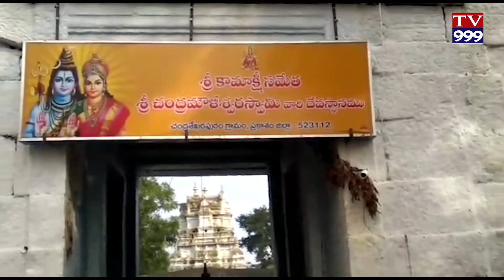సి.యస్.పురం మండల కేంద్రంలో గల శ్రీ కామాక్షి సమేత శ్రీ చంద్రమౌళీశ్వర స్వామి వారి దేవస్థానం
ప్రకాశంజిల్లా సి.యస్.పురం మండల కేంద్రంలో గల శ్రీ కామాక్షి సమేత శ్రీ చంద్రమౌళీశ్వర స్వామి వారి దేవస్థానం  భక్తులతో వైభవంగా దీపకాంతులతో శివనమస్మరణతో మారుమ్రోగింది ఈరోజు కార్తీక సోమవారం  కార్తీక పౌర్ణమి కావడంతో  గ్రామాల ప్రజలు వేకువజామున వచ్చి కార్తీక దీపాలు వెలిగించి దేవుడి దర్శనం చేసుకున్నారు
 అభిషేకాలతో ప్రత్యేక అలంకరణ చేసి భక్తులకు అభిషేకాలు తీర్ధ ప్రసాదం అందించారు